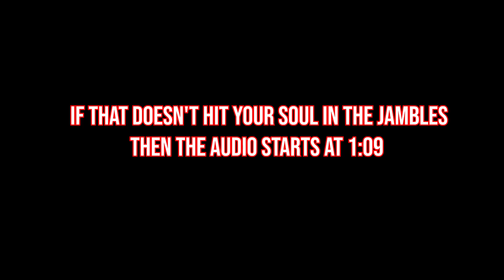Magical RIP AND TEAR | Ghostwire: Tokyo Part 2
I encountered some bad audio problems that scuffed the first half. still was a great time of RIPPING AND TEARING THE SOULS OF THESE GHASTLY FOOLS!